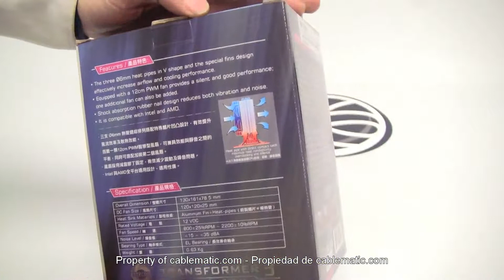Ventilador CPU EverCool Transformer 3 multisocket distribuido por CABLEMATIC ®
Ventilador de CPU multi-socket diseñado para para los modelos de procesador de Intel y AMD, a todas las velocidades de procesador. Modelo basado en un gran ventilador de 12 cm de diámetro que permite un gran rendimiento de refrigeración siendo a la vez muy silencioso.

Especificaciones

    Diseño exclusivo con un gran ventilador de 12cm que garantizan un flujo de aire superior con mucho menos nivel de ruido.
    Sistema de 3 tuberias en "V" disipadoras de calor de 6 mm de diámetro, que atraviesan el radiador.
    Radiador, tuberias y metal en contacto con el procesador fabricados en material conductor del calor.
    Lamas del radiador fabricadas en aluminio.
    Función PWM que regula la velocidad del ventilador dependiendo del rendimiento.
    Tamaño total: 130 x 161 x 78,5 mm.
    Tamaño ventilador: 120 x 120 x 25 mm.
    Ventilador de rodamientos lubricados.
    Velocidad: 800 ±10% RPM.
    Nivel de ruido:  15-35 dBA.
    Voltaje: 12 VDC.
    Peso: 630 g.

Compatibilidad con Intel

    Pentium 4 Socket T 505~571 / 620~672.
    Pentium D Socket T 805~840 / 915~960.
    Pentium 4 Processor Extreme Edition Socket T 3.73G.
    Core 2 Duo Processor Socket T E4300~E8700.
    Core 2 Extreme Processor Socket T QX6700~QX9650.
    Core 2 Quad Processor Socket Q6600~Q9650.
    Core i7 (LGA 1366) Processor i7-920~970.
    Core i7 Processor Extreme Edition i7-965~975 / 980X.
    Core i7 (LGA 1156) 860 / 870 / 880 / 860S /870S / 875K.
    Core i7 (LGA 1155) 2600 / 2600K / 2600S.
    Core i5 Processor 650~760 / 655K.
    Core i3 530~560.

Compatibilidad con AMD

    AthlonPhenom II X2~550 / X3~720 / X4~965.
    Athlon Phenom~9600 / Phenom X3~8750 / Phenom X4~9950.
    Athlon 64 X2~3600+ / ~6400+(AM2).
    Athlon 64 FX-51 / 53/ 55 / 57 / 60 / 62.
    Opteron ~154 / ~256 / ~890.
    Dual-Core Opteron ~180 / ~290 / ~890.
    Second-Generation Opteron™ ~1222 SE / 1222.
    Third-Generation Opteron™ ~1356 .
    Sempron ~3800+ / LE-1250.